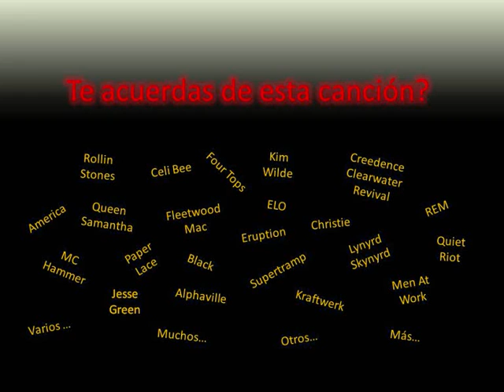Paper Lace - The night Chicago died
Te acuerdas de esta canción?